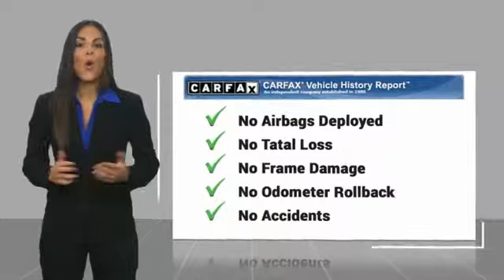2009 Chevrolet Avalanche Columbus GA 9G204302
2009 Chevrolet Avalanche LTZ

Rivertown Ford
1680 Whittlesey Road

Don't miss this 2009 Chevrolet Avalanche. It's equipped with great features. You'll want to take this  home. Make a great choice today.